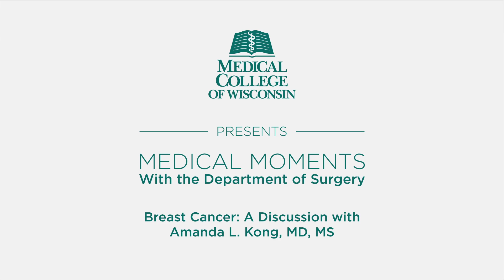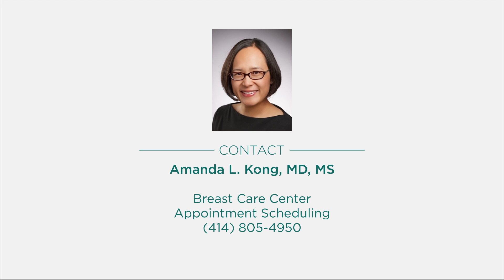Breast Cancer: A Discussion with Amanda L. Kong, MD, MS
Douglas B. Evans, MD interviews Amanda L. Kong, MD, MS from the Department of Surgery at the Medical College of Wisconsin. The interview discusses breast cancer, associated medical issues and when surgery is necessary.